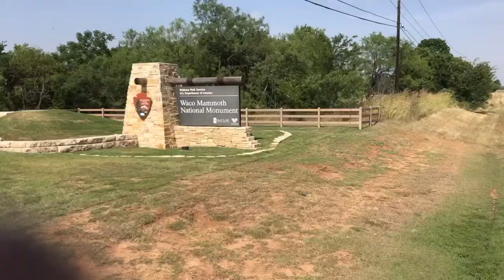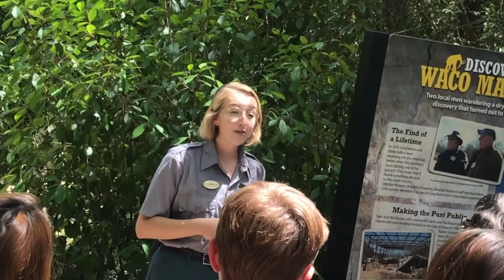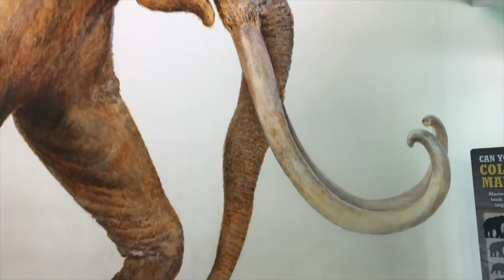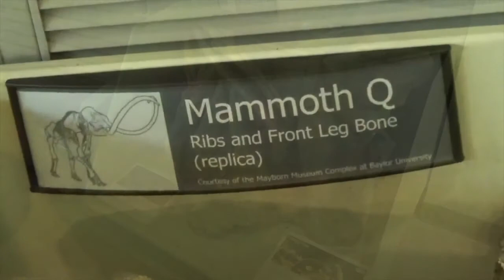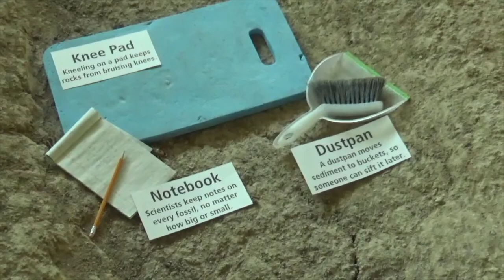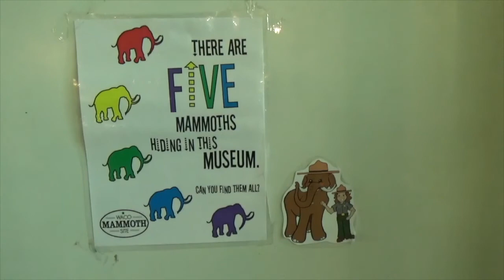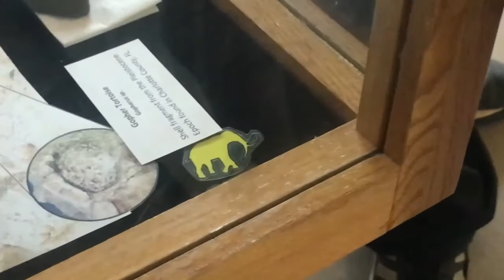Waco Mammoth Monument & Texas Lakeside RV Camping at Lake Belton